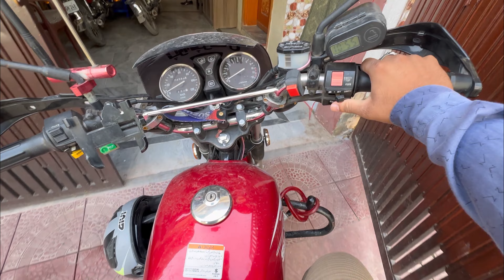Apple Ky AirPods Gom ho gay 😢 | Daily Vlog 5